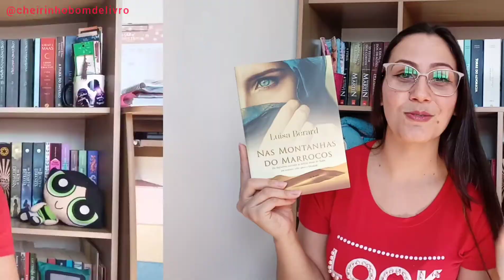NAS MONTANHAS DO MARROCOS, Luisa Bérard, favorito da vida | Miriã Costa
Um romance de época/histórico maravilhoso que entrou para os favoritos da vida. Venha conhecer um pouquinho sobre essa história, sem spoilers!

Links úteis⤵️
Livros citados
Meu Kindle atual (10a geração) sem estoque
Kindle lançado em 2022 (11a geração)
Kindle unlimited (30 dias grátis)
Amazon prime (30 dias grátis)
Livros para baixar no Kindle unlimited

Equipamento e edição⤵️
Smartphone Xiaomi Poco X3 Pro Phantom Black 6Gb Ram 128Gb